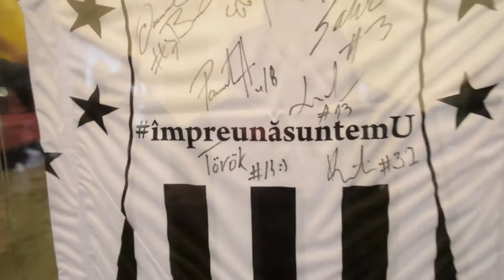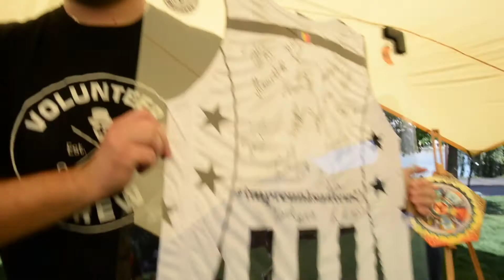The Fundraising!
Mulțumim partenerilor, voluntarilor și colegilor! În urma licitației am reușit să adăugăm bugetului în cadrul campaniei wheelsforlife suma de 7259.57 lei.